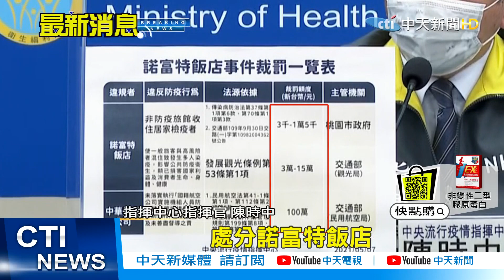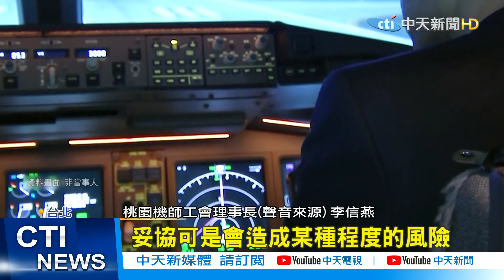【每日必看】諾富特混宿開罰15萬 居檢失聯就罰100萬!@中天新聞 20210507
★中天快點購52開店慶重優惠多回饋！5/2-5/30活動期間滿額再抽主播珍藏物品!

歌名: Sunspots
作者: Jeremy Blake
類型: Dance & Electronic
氣氛: Happy Music